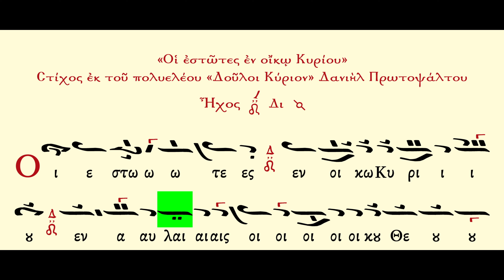Οι εστώτες Δανιήλ πρωτ Ήχος Δ - Μέλος | Lyric Video